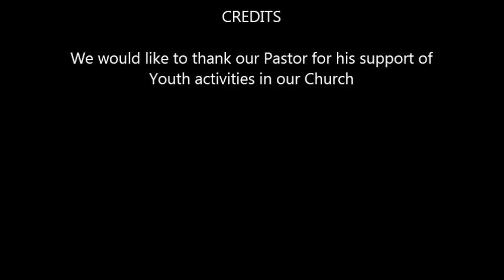Black History program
HOME presents its first annual Black history program. Visit us at YMCA on william street. Sun Sch 9am Worship service 11am. Bible Study Every Fri YMCA 7pm. Come and your spirit will be blessed